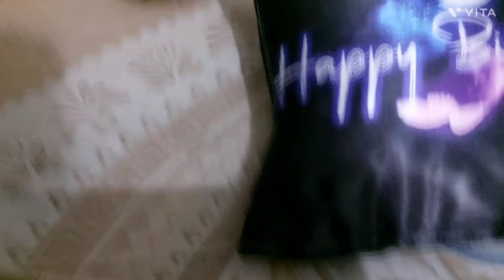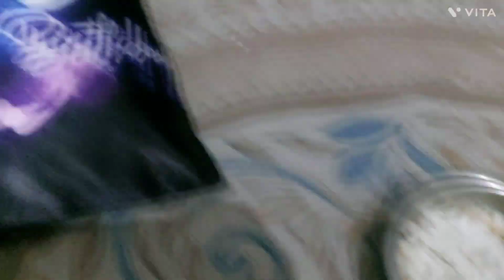bhai ka birthday pe koi tayri nhi svermadailydailyvlog# daily daily vlogs like subscribe aur commet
mera ur verma@ronitdada7561 please like me YouTube channel aur comments please ♥️

milte hai kal aap logo se aap log khus rahe mast rahe rab ji dua karti hua
new vlogs ke sath

radhe kirshna ♥️
Radhe radhe ♥️
jai bageshwar dham sarkar ki jai Jai shree sita ram ❤️
jai shree sitaram ❤️
jai haunman ♥️
har har mahadev ❤️
hare krishna ♥️
jai shree ram ❤️
jai shree hari ♥️

good night 🌃 😴
miss you ♥️ 😔
bye bye ♥️ 👋